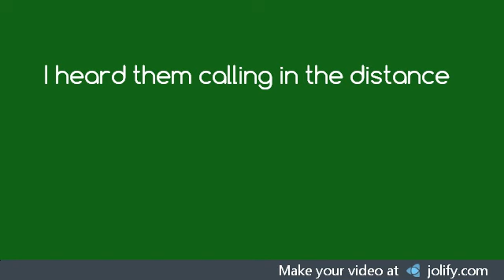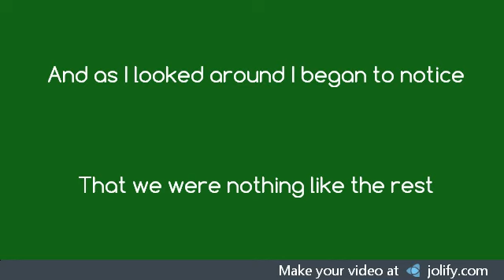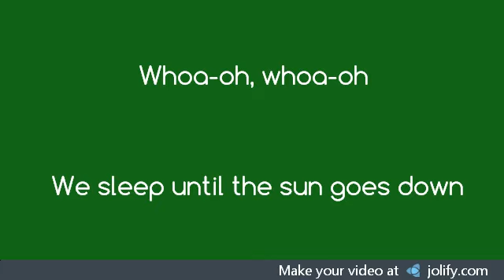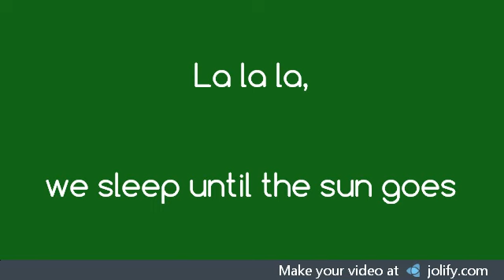Mountain Sound- Of Monsters and Men (With Lyrics on Screen)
Mountain Sound with lyrics on screen
Video by qmagoo34